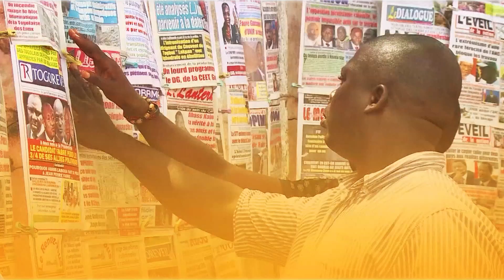Coup d'Etat au Gabon : continium logique ou simulacre ?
Comment analyser le récent coup d'Etat au Gabon, qui suit de peu celui du Niger ? Qui est le véritable perdant dans cette situation ? L'armée gabonaise saura-t-elle diriger le pays ? Marcelline Mintamack reçoit Alphonse Nchifor, chercheur en sciences de l'information et de la communication, spécialiste des relations internationales et diplômé de l'Institut des Relations Internationales du Cameroun, ainsi que Fidèle Castro Elembé, enseignant en droit.